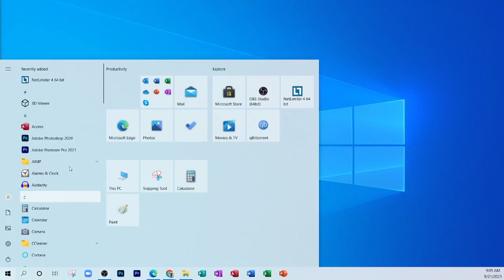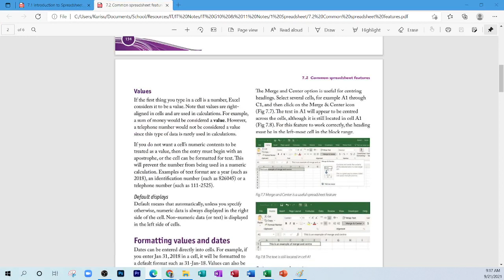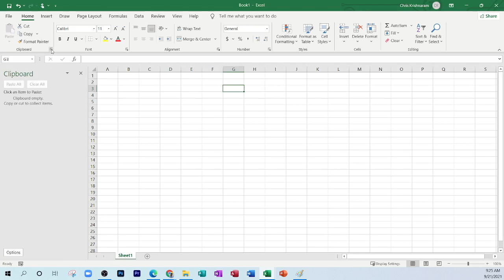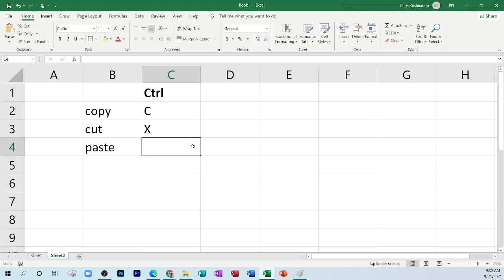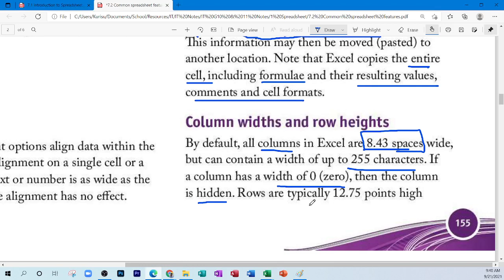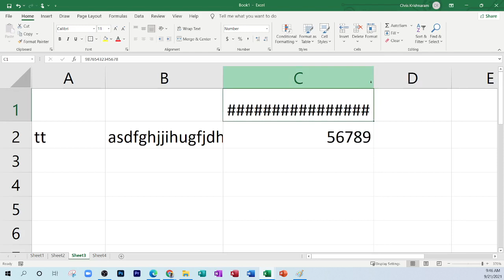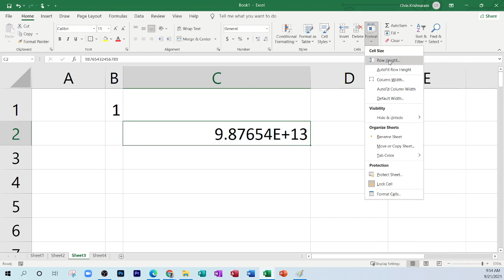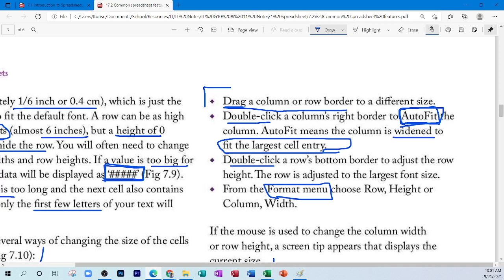7.2 Common Spreadsheet Features Part 2 - 21/09/2021